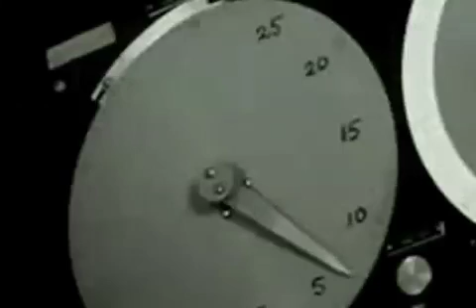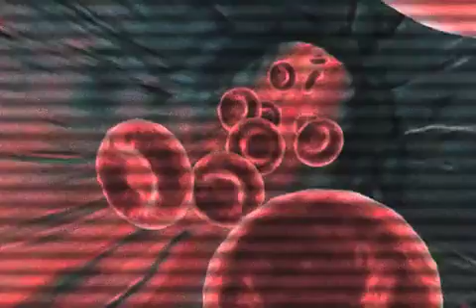Mode Beta - Nomathmatics + Midnight Conspiracy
johhnyd + joematics of Nomathmatics
(botnet hive // k valley)
Midnight Conspiracy (chicago)
video by joematics